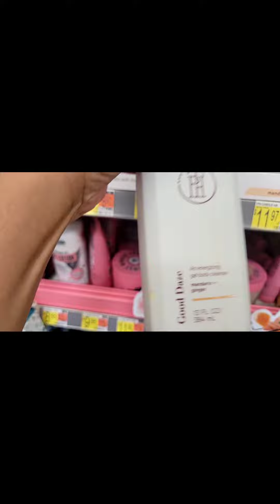Hygiene shop with me at Walmart new at walmart